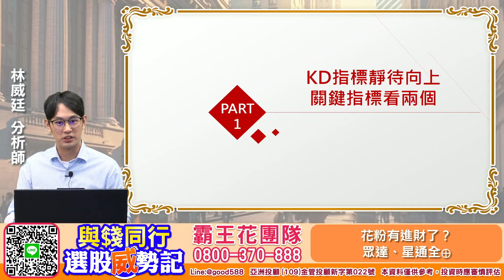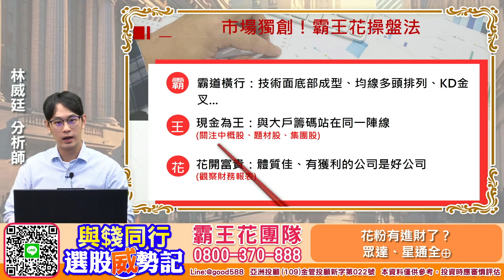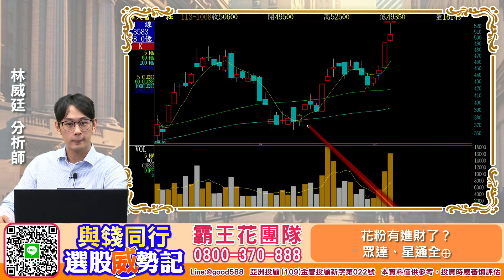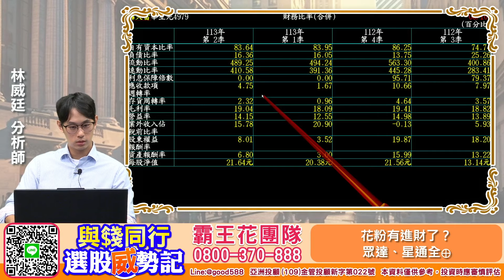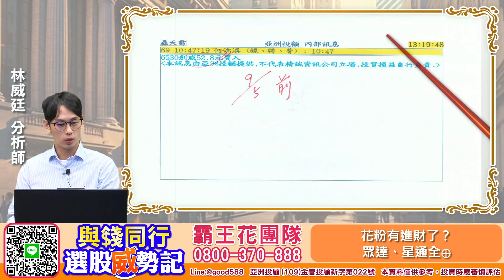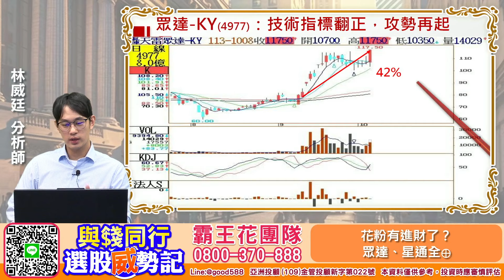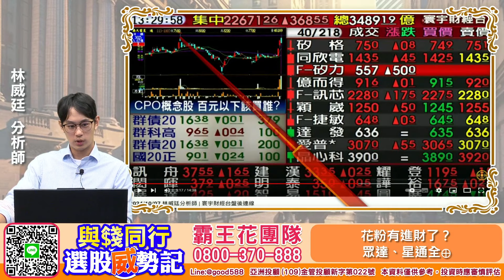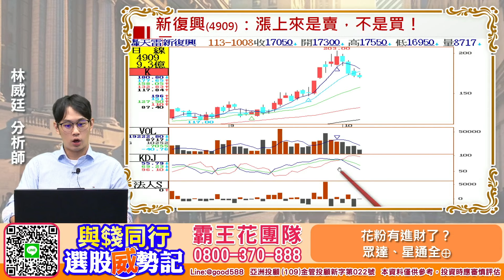【與錢同行｜選股溱功夫】 花粉有進財了？ 眾達、星通全⊕ | 何淮溱 20241008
大盤大跌星通、眾達一樣直奔漲停、花粉有進財了？霸王花團隊第四季的飆股持續布局中，筆記本資料有最新注意個股，到底要賣出？還是續抱？

【霸王花操盤法】賺錢可以很輕鬆、跟上我們下一檔的規劃就對了！想得到盤中同步訊息歡迎來電詢問：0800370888。投顧創舉沒人敢加倍奉還給投資人只有我們加值不加價！1十1大於二檔檔飆漲